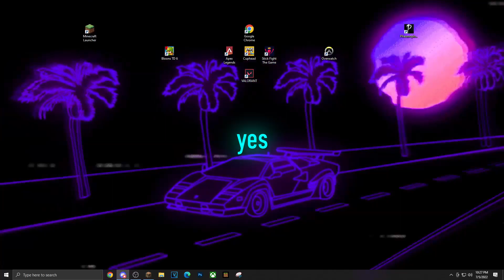6 Idiots 1 Minecraft Server 😅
Playing Neighbor at 3am with the boys is the most fun a guy can have

Recording, edited, and thumbnail made by NubHavoc (me)
let me know what game/activity you guys wanna see me and the boys play next in the comments